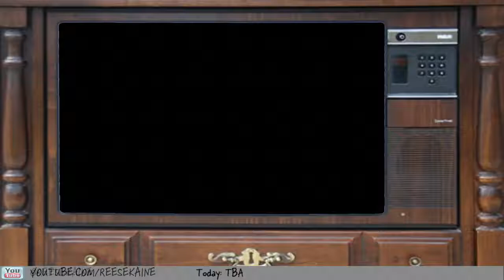The Legend of Getsu Fūma (NES) (Part 6)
The tale of a Samurai that's so badass, he can move like a ninja. Part 6 - Journey to the Third Dungeon -- Watch live